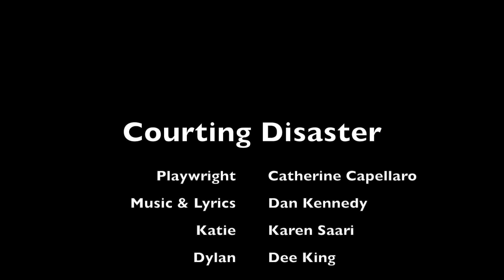Courting Disaster by Catherine Capellaro and Dan Kennedy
Courting Disaster by Catherine Capellaro with music& lyrics by Dan Kennedy was created for Are We Delicious? 5th Anniversary, March 2017 at the Bartell Theatre, Madison, WI.  Visit AreWeDelicious.com.

Video features: Karen Saari as Katie, Dee King as Dylan